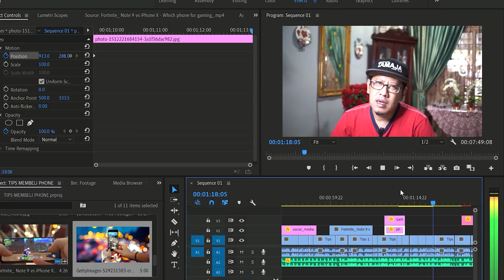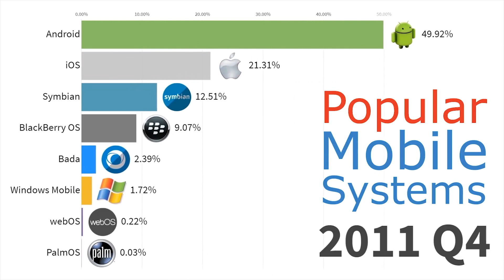PERKARA YANG ANDA PERLU FIKIRKAN SEBELUM MEMBELI TELEFON BIMBIT.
Disini aku hanya berkongsi apa yang aku fikirkan sebelum membeli telefon bimbit.